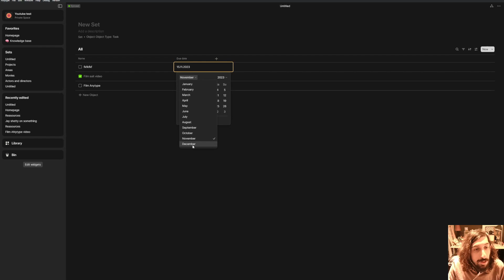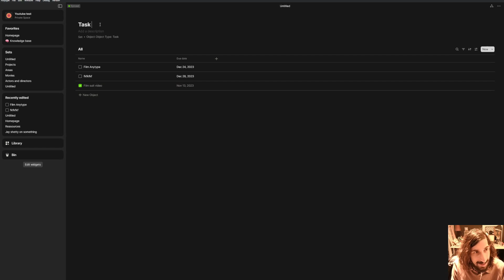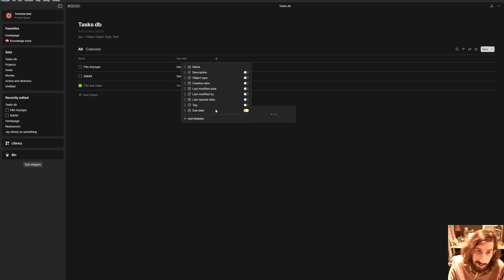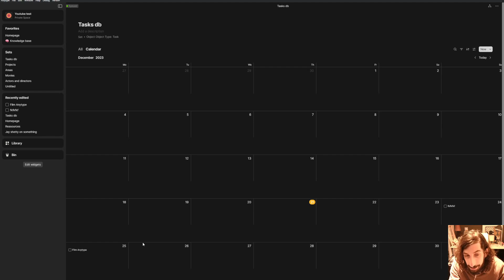How to use Anytype calendar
In todays video we are back inside of Anytype. Today we are going over the calendar. How it works and how you can use it.